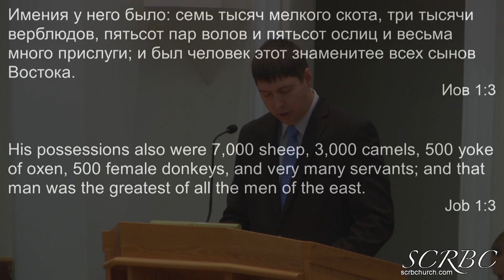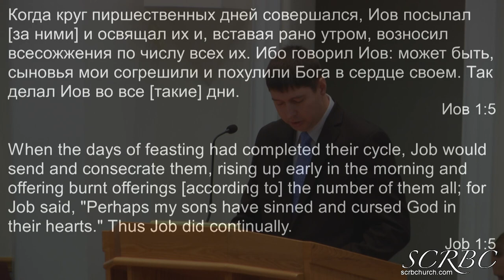2018 11 10 galchenko